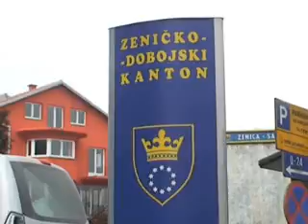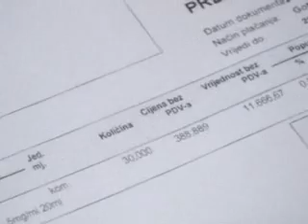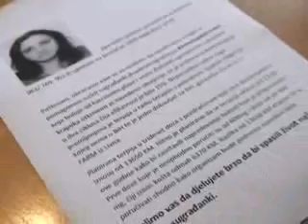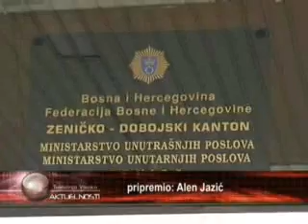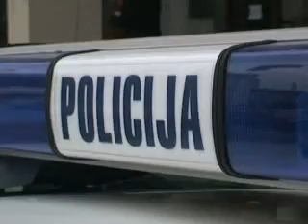Informativna emisija "AKTUELNOSTI" - TV Visoko, 12 februar 2013.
Radio-Televizija Visoko